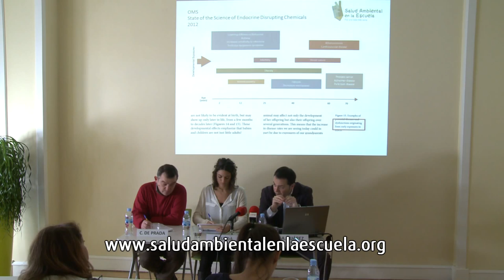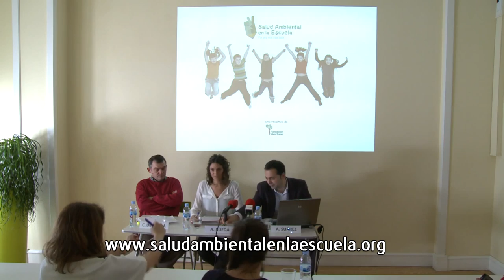SALUD AMBIENTAL EN LA ESCUELA: PRESENTACIÓN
Rueda de prensa de la presentación del proyecto "Salud Ambiental en la Escuela". Intervienen Alfredo Suárez, director de la Fundación Vivo Sano, Ana Rueda, responsable del programa educativo "salud ambiental en la escuela" y Carlos de Prada, Responsable de la campaña "Hogar sin tóxicos".